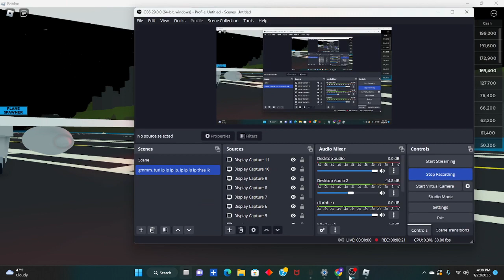"Im just a japanese pilot" 💀